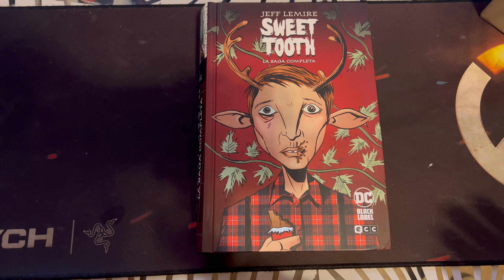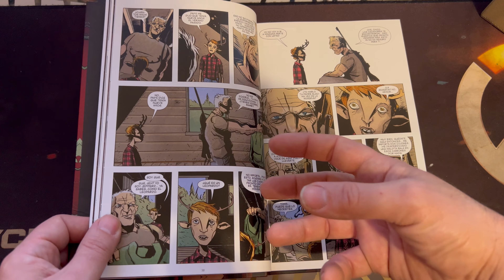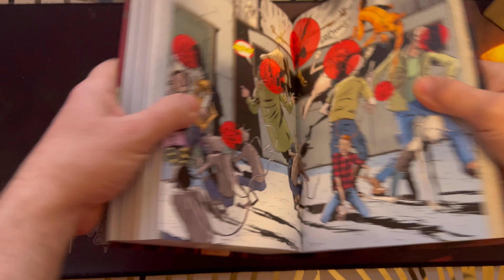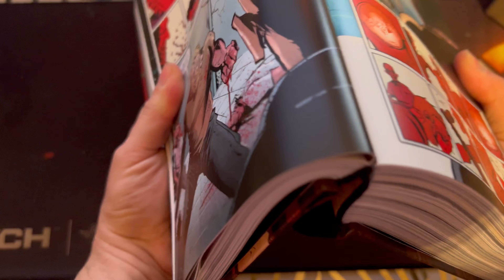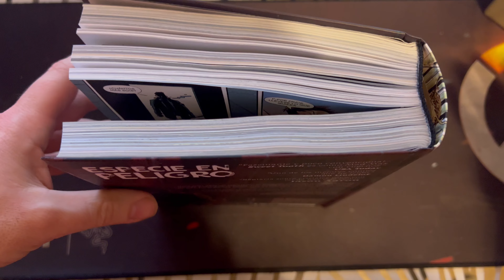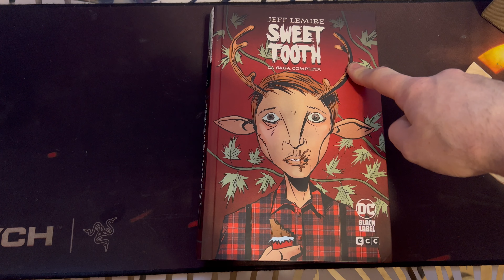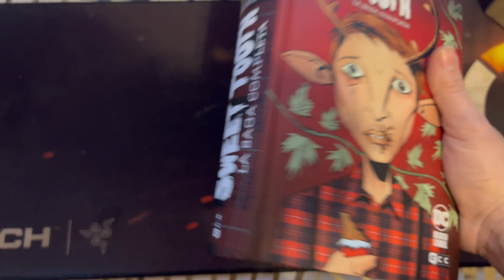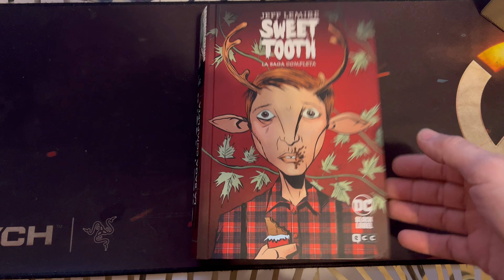SWEET TOOTH Revision del MINI y prueba de dureza del COMIC